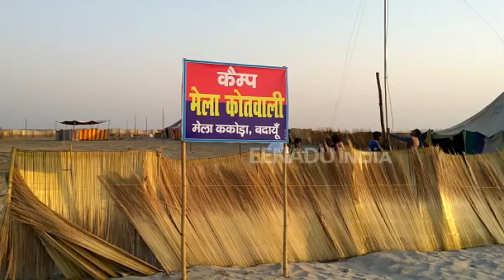बदायूं: झंडी और गंगा पूजन के साथ 'ककोड़ा मेला' शुरू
बदायूं: रूहेलखण्ड का मिनी कुंभ कहे जाने वाले ककोड़ा मेला का विधि विधान से शुभारम्भ हो गया है. जिलाधिकारी बदायूं दिनेश कुमार सिंह और जिला पंचायत अध्यक्ष मधु चंद्रा ने मां गंगा की पूजा अर्चना कर ककोड़ा देवी के मंदिर से लाई गई झंडी को गंगा में स्थापित किया.